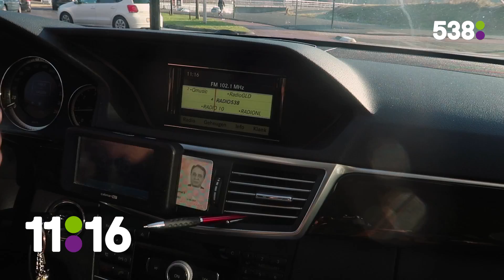Barends eerste werkdag bij 538!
Een kopje koffie, even naar het toilet en hup aan het werk... Voor de meesten van ons dagelijkse routine, maar voor Barend was alles nieuw. Hij had zijn eerste officiële werkdag bij 538 en legde alles vast in een vlog!